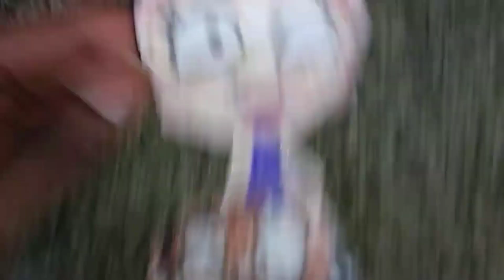Lakey's Hair - Blu-Ray Spot #2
Lakey's Hair on Digital HD March 7, on Blu-Ray March 14.